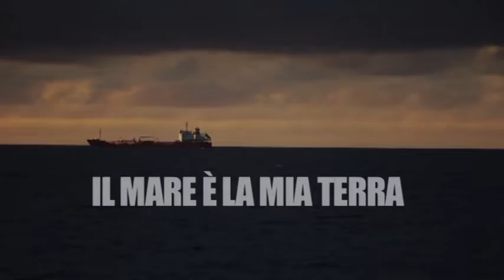TEASER per l'intera serie ( IL MARE E' LA MIA TERRA )